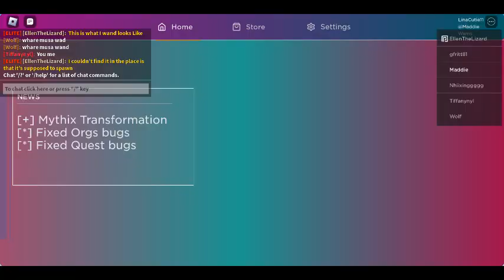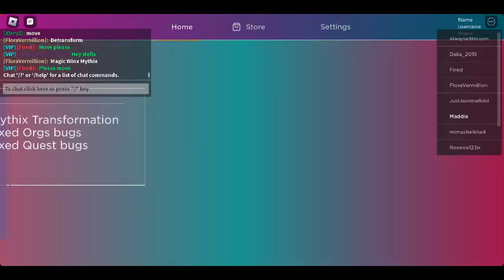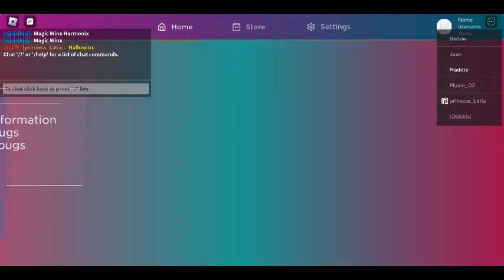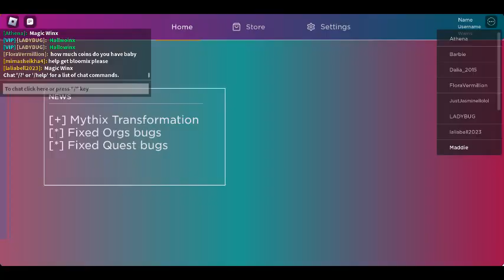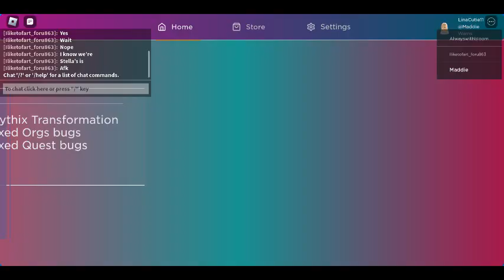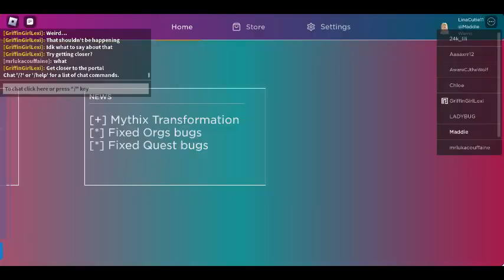How to get Mythix in Angelix Full Tutorial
Title: How to get Mythix in Angelix Full Tutorial